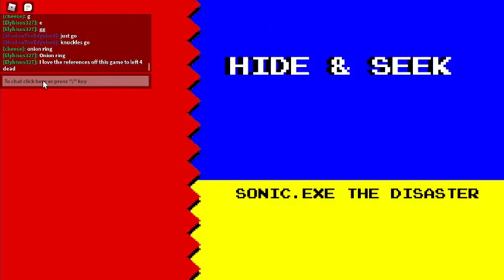playing sonic the disaster part 16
hope you like it THX!